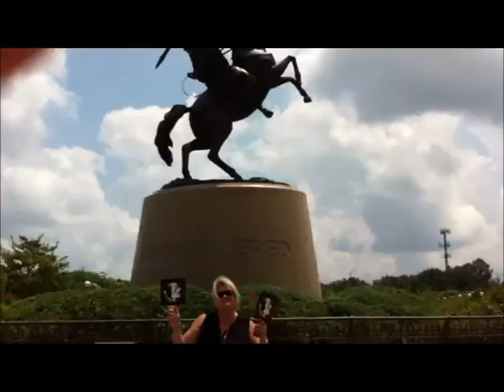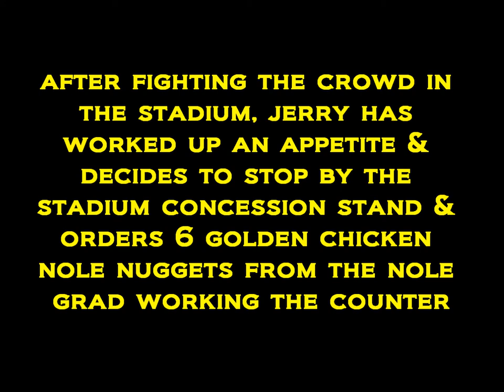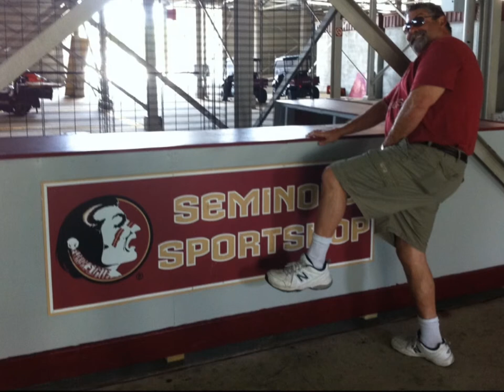Jerry Pays A Trip To Tallahassee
Jerry & Kim were in Tallahassee on business today, so before lunch, they stopped off at Ron Zook Field to check out the crowd at the stadium and pick their seats.